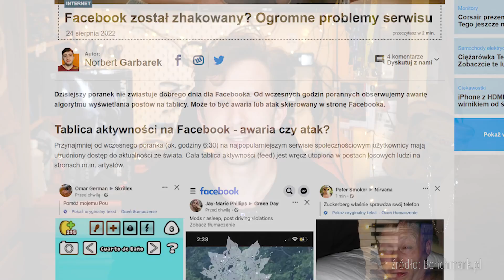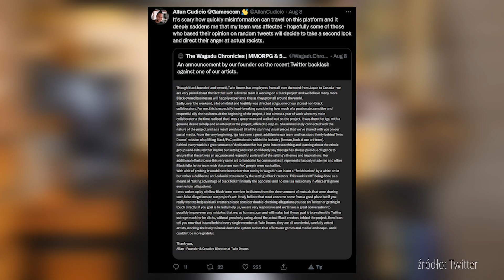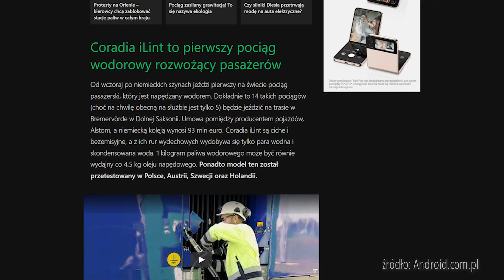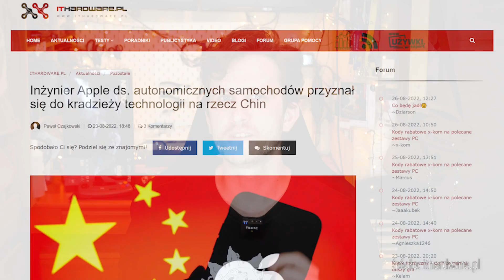WRAP.NEWS #027 - Krzyżacy vs. Chińczycy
Produkcja: Zbyszek Piotrowicz
Newsy i tekst: Paweł Chrzan

dza-podwyzki-cen/

Muzyka:
Casey Calhoun